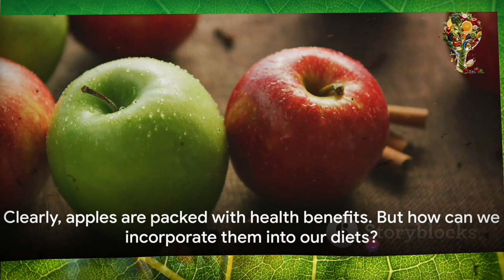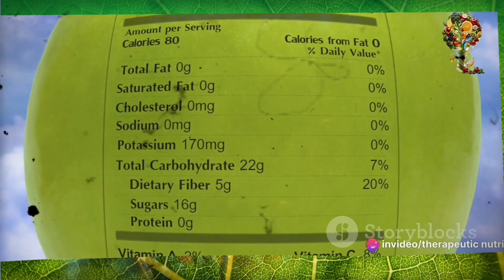The Apple Chronicles A Fruitful Journey | The Importance of Apples in Nutrition and Health!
Hi !!!

►In this exciting fruit-filled journey, we explore the incredible importance of apples in nutrition and health. Discover why apples are much more than just a delicious fruit. Apples are powerful allies in the prevention and treatment of diseases, and in this video, we will unveil all their therapeutic benefits for natural nutrition.

►If you are into natural nutrition and want to understand how apples can make a difference in your health, this video is for you. Don't miss this opportunity to learn more about the amazing apple and its effects on therapeutic nutritional.

Apples and diabetes
Apples and cardiovascular health
Apples and cancer
Apples and natural antioxidants
Medicinal properties of apples
Apples and phytonutrients
Apples and polyphenols
Apples and flavonoids
Apples and quercetin
Apples and resveratrol
Apples and folic acid
Apples and calcium
Apples and potassium
Apples and magnesium
Apples and iron
Apples and phosphorus
Apples and copper
Apples and zinc
Apples and manganese
Apples and vitamin A
Apples and vitamin C
Apples and vitamin K
Apples and vitamin E
Apples and vitamin B1
Apples and vitamin B2
Apples and vitamin B3
Apples and vitamin B5
Apples and vitamin B6
Apples and vitamin B9
Apples and vitamin B12
Apples and vitamin D
Apples and vitamin P
Apples and vitamin PP
Apples and vitamin H
Apples and balanced diet
Apples and well-being
Apples and healthy lifestyle
Apples and mindful eating
Apples and natural nutrition
Apples and clean eating
Apples and mental health
Apples and happiness
Apples and quality of life
Apples and longevity
Apples and vitality
Apples and energy
Apples and vitality
Apples and immunity
Apples and overall well-being
Apples and quality of sleep
Apples and digestive health